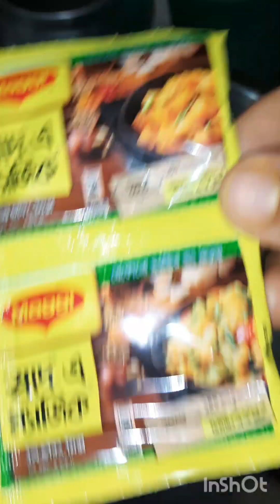FRIED CHICKEN.YUMMMY YUMMMY.9.11.23